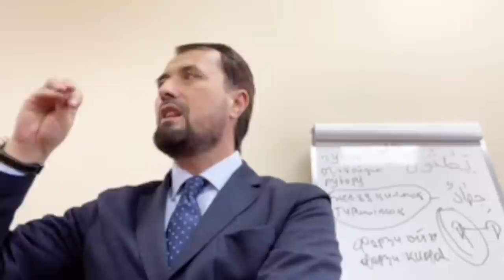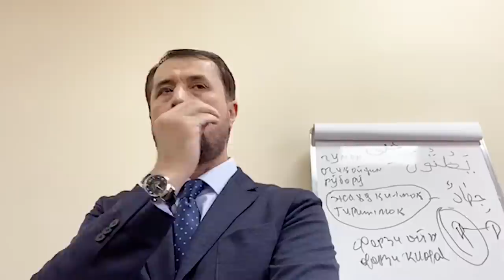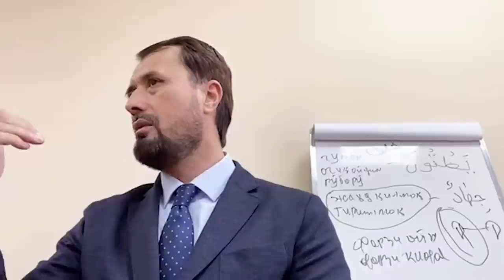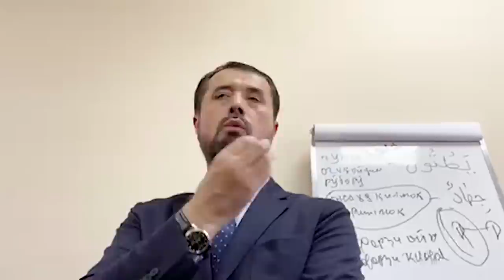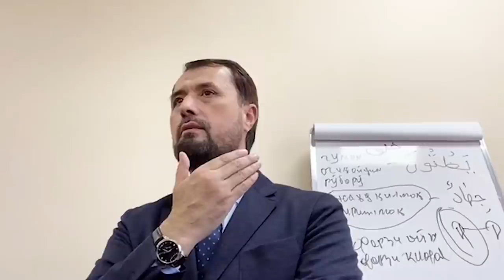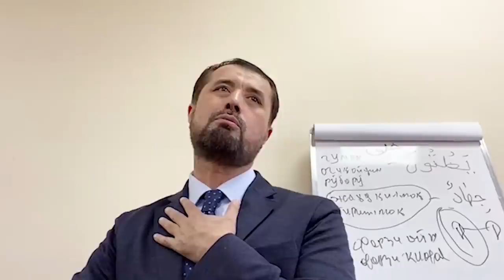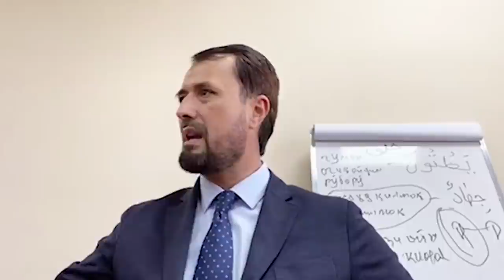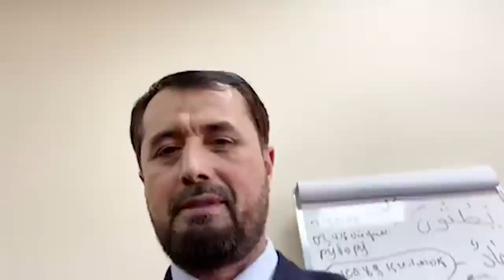Ислом мухолифларининг муштарак жиҳатлари ҳақида.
Имомлар малака оширишда дарс!
Мавзу: Ислом мухолифларининг муштарак жиҳатлари ҳақида. 1- пара.

2.Қуръон ва суннатни ўрганиб амал қилиш.
3.Исломий маърифат таратиш.
4.Cалафи солиҳ–улуғ мужтаҳидларга эргашиш.
5.Кенгбағирлик ва биродарлик руҳини тарқатиш